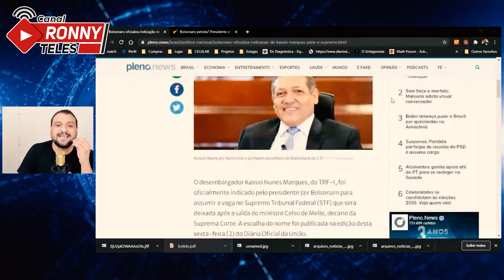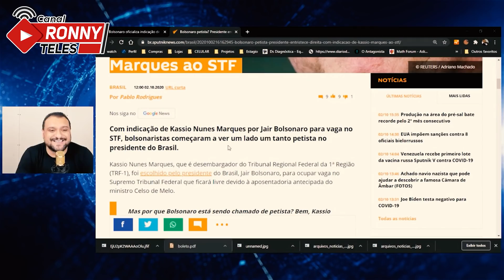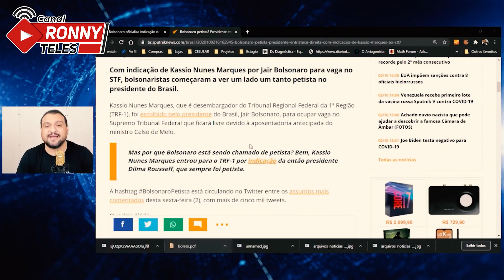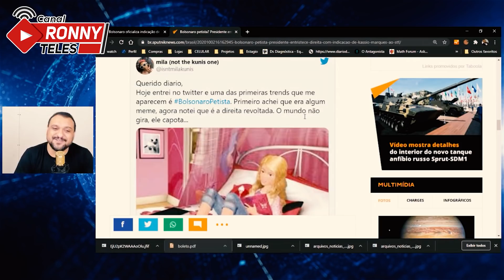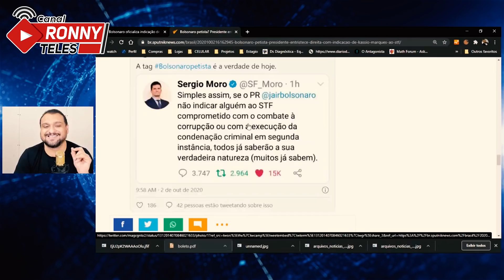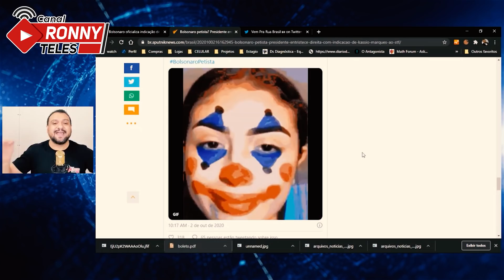GADO APAVORADO chama B0LS0NAR0 de PETISTA!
Com indicação de Kassio Nunes Marques por Jair Bolsonaro para vaga no STF, bolsonaristas começaram a ver um lado um tanto petista no presidente do Brasil.

Kassio Nunes Marques, que é desembargador do Tribunal Regional Federal da 1ª Região (TRF-1), foi escolhido pelo presidente do Brasil, Jair Bolsonaro, para ocupar vaga no Supremo Tribunal Federal que ficará livre devido à aposentadoria antecipada do ministro Celso de Melo.